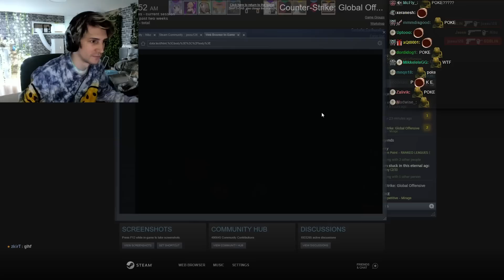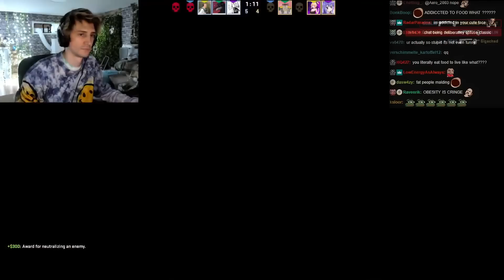xQc Has Fun and CLUTCHES in CS:GO with Poke and Jesse!